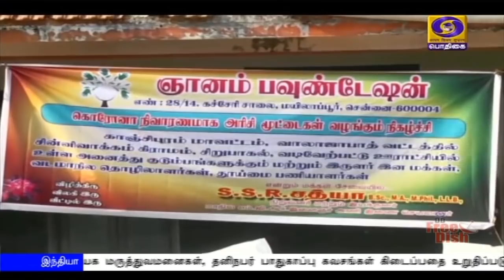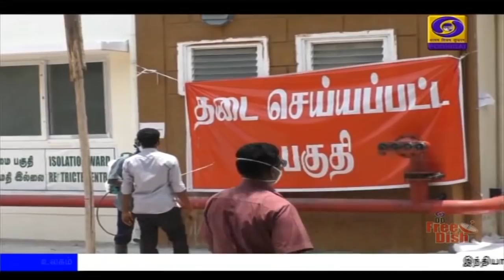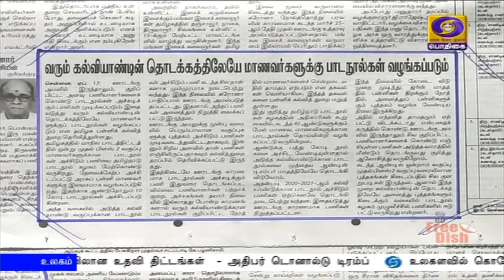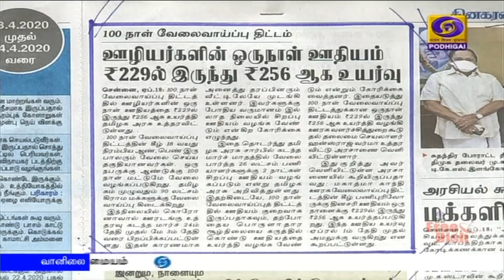பொதிகை காலை 8.00 மணி செய்திகள் [18.04.2020]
கொரோனா தொற்று பாதிப்பின் அடிப்படையில், அடையாளம் காணப்பட்டுள்ள மாவட்டங்களில் பிரத்யேக மருத்துவமனைகள், தனிநபர் பாதுகாப்பு கவசங்கள் போன்றவை கிடைப்பதை   உறுதிப்படுத்த வேண்டும் - மத்திய அமைச்சர்கள் குழு அறிவுறுத்தல்.

ஊரடங்கு உத்தரவு அமல்படுத்தப்பட்டப் பின்னர், இந்தியாவில்  கோவிட் 19 பரவுவது  கணிசமாக குறைந்துள்ளது - மத்திய அரசு தகவல்.

தென்னாப்பிரிக்கா, எகிப்து அதிபர்களுடன் பிரதமர் நரேந்திர மோதி ஆலோசனை - கொரோனா தொற்றை தடுக்கும் பணிக்கு இந்தியா உதவும் என உறுதி.

உயிரை பணயம் வைத்து கொரோனா தொற்று சிகிச்சையில் ஈடுபட்டுள்ள மருத்துவர்கள், பணியாளர்களுக்கு  மக்கள் மதிப்பளிக்க வேண்டும் - குடியரசுத் துணைத் தலைவர் வெங்கய்யா நாயுடு வலியுறுத்தல்.

இந்தியாவில் கொரோனா தொற்றால் பாதிக்கப்பட்டோர் எண்ணிக்கை 13 ஆயிரத்து 835 ஆக உயர்வு - தமிழ்நாட்டில்  283 பேர்  குணமடைந்து வீடு திரும்பினர்.

உலகளவில் கொரோனா தொற்று பாதிப்பு 22 லட்சத்து 50 ஆயித்தை கடந்தது -  அமெரிக்காவில் உயிரிழப்பு 37 ஆயிரமாக உயர்வு.